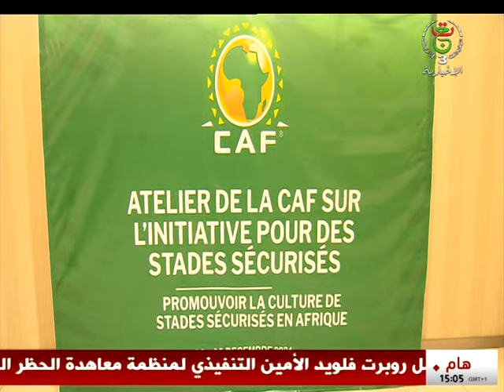موجز الأخبار - الثالثة 2024/11/03